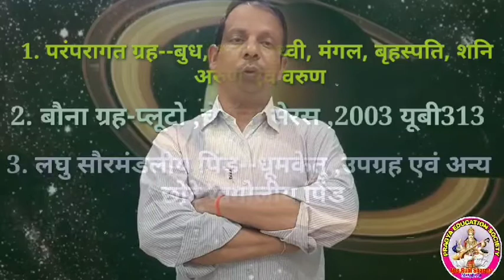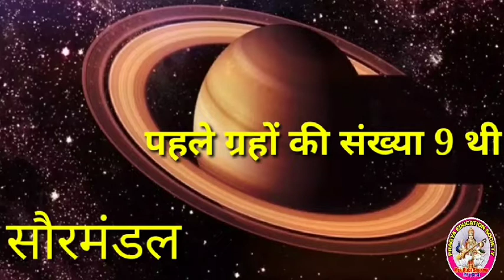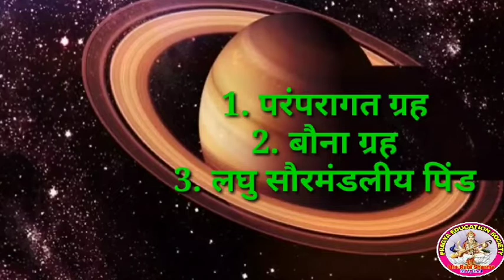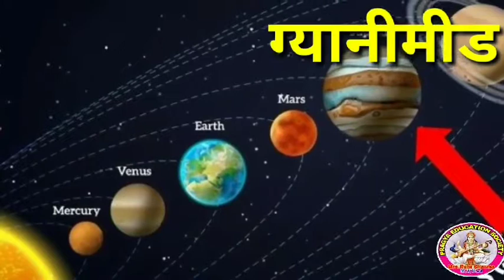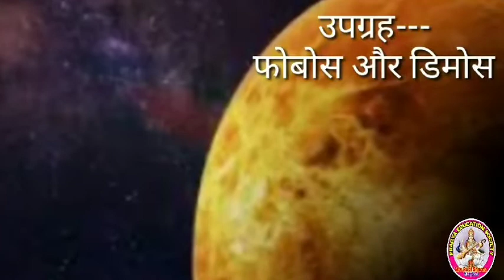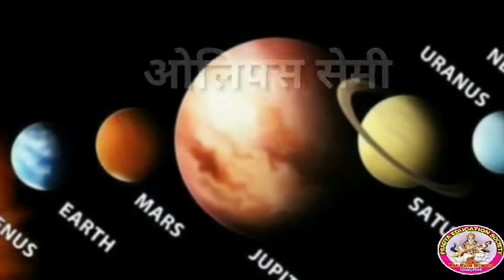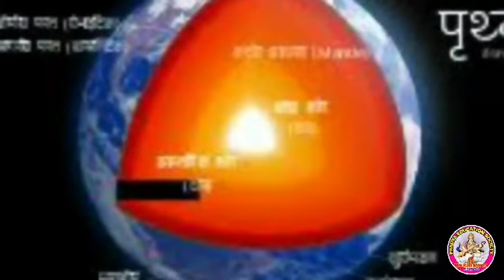सौरमंडल | सौरमंडल क्या है | What Is Solar System | सौरमंडल विस्तार से समझे | Pragya Education Socie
सौरमंडल | सौरमंडल क्या है | What Is Solar System | सौरमंडल विस्तार से समझे |  Pragya Education Society

          मैंने इस वीडियो में solar system के बारे में विस्तार से बताया है।

Thank you so much.
About this channel:--
Hi Guys,